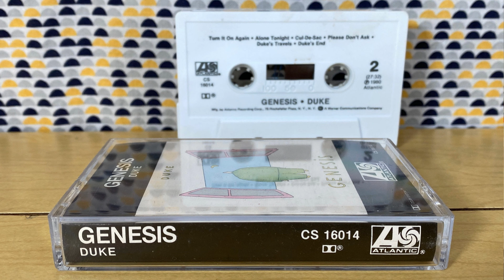Man of Our Times (Genesis) cover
"Man of Our Times" is a song by English progressive rock band Genesis from their tenth studio album Duke (1980) and written by Mike Rutherford. The album followed a period of inactivity for the band in early 1979. Phil Collins moved to Vancouver, Canada, in an effort to salvage his failing first marriage, while Tony Banks and Mike Rutherford recorded solo albums. Collins returned to the UK after his marriage ended and wrote a significant amount of material, some of which was used for Duke and some was later reworked for his first solo album, Face Value. Duke contained a mix of individually-written songs and tracks that evolved from jam sessions in mid-1979, while recording took place at the end of the year. The break in activity rejuvenated the band, and they found the album an easy one to work on.